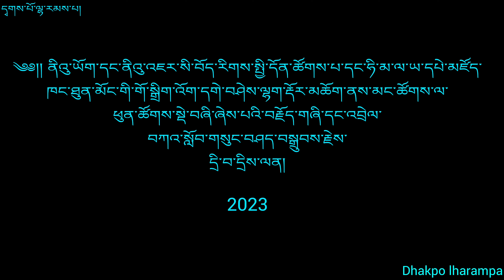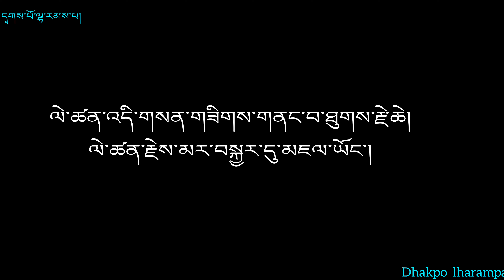November 22, 2023 དགེ་བཤེས་ལྷག་རྡོར་མཆོག་གི་གསུང་བཤད་དང་དྲི་བ་དྲིས་ལན།